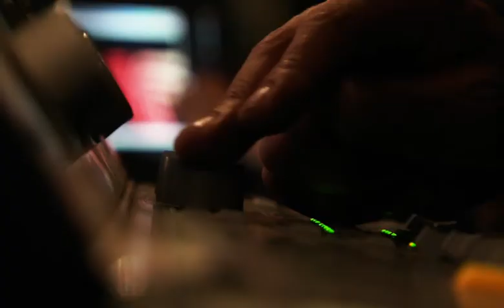Convention des managers Pôle emploi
Palais des congrès -Porte Maillot- Paris
Juillet 2012
2500 personnes